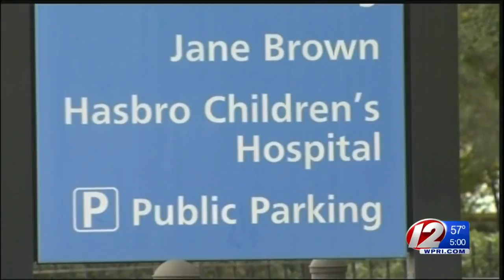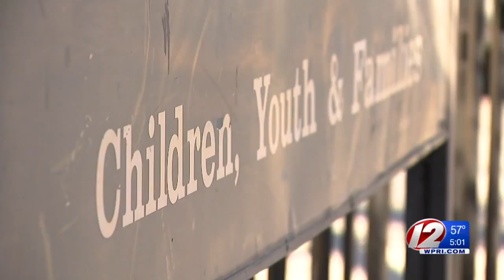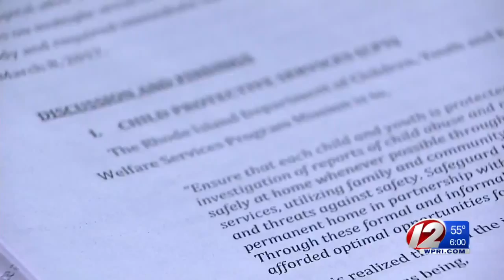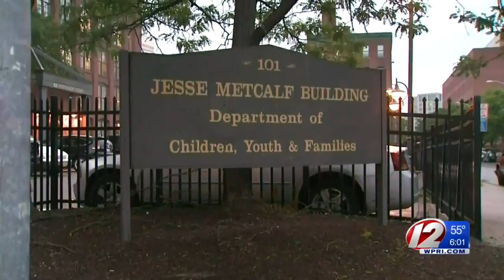Police: Providence Boy Hospitalized with Chemical Burns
Officials are investigating it as a possible case of abuse or neglect.